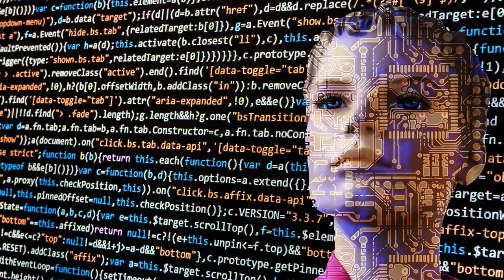Sub4Sub 3 problems with sub4sub and why i wont do it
a ranting video where i give my opinion on sub4sub; what i think the issues with it are and why i don't like it.